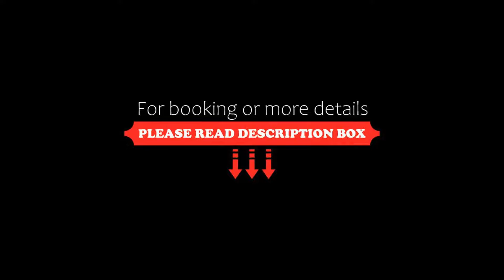Seehotel Europa, Velden am Wörthersee, Austria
About Property:
This property is 2 minutes walk from the beach. Surrounded by a private 30,000 m² park, the 4-star superior Seehotel Europa is only a few steps away from the shore of Lake Wörth and the centre of Velden. It offers a private beach.
The rooms offer panoramic views of the lake and the Karawanken Mountains.
The restaurant serves the Mediterranean cuisine as well as traditional Carinthian dishes.
Property Type: Hotel
Address: Wrannpark 1-3, 9220 Velden am Wörthersee, Austria
Searching For
1. Seehotel Europa - Velden am Wörthersee - Austria
2. Seehotel Europa - Velden am Wörthersee - Austria Address
3. Seehotel Europa - Velden am Wörthersee - Austria Rooms
4. Seehotel Europa - Velden am Wörthersee - Austria Amenities
5. Seehotel Europa - Velden am Wörthersee - Austria Offers and Deals
Audio Credit:
Track Title: Subway Dreams
Artist: Dan Henig